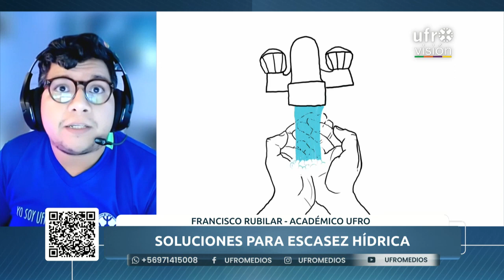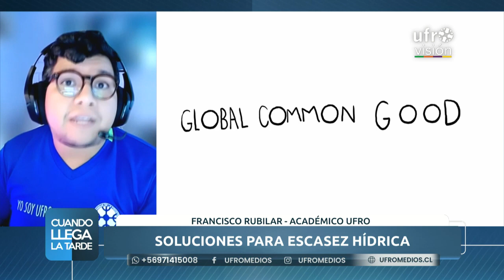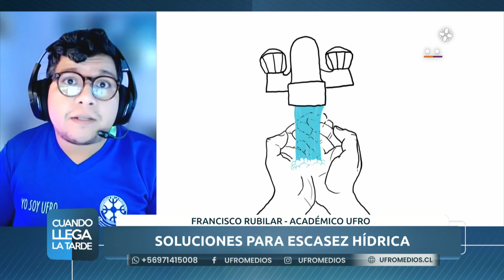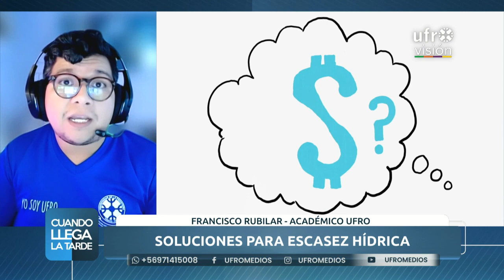Académico UFRO nos habla de escasez hídrica | CUANDO LLEGA LA TARDE